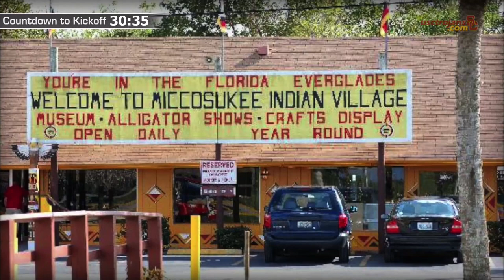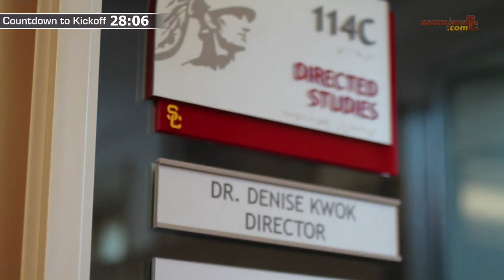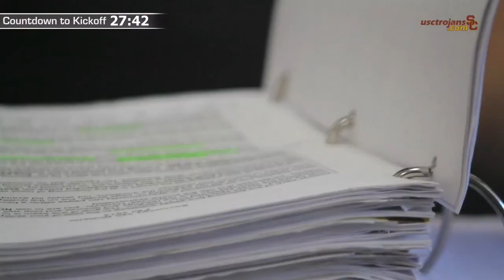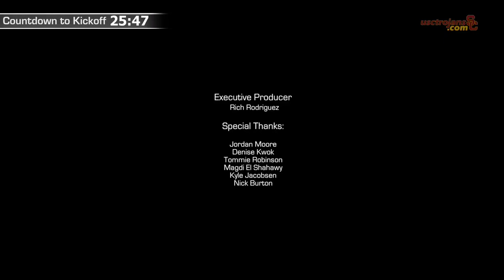Tunnel Vision (vs Stanford) - Full Show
Catch our next Official USC Pre Game Show "Tunnel Vision" on November 30th before the USC v. UCLA game. The show will start 60 minutes prior to kickoff on usctrojans.com or on the USC Athletics app!